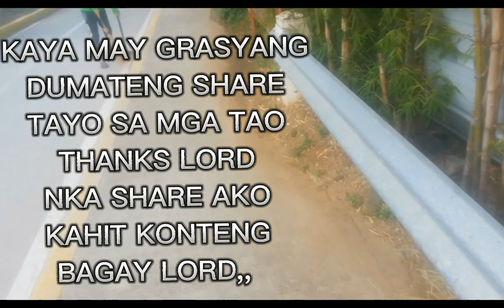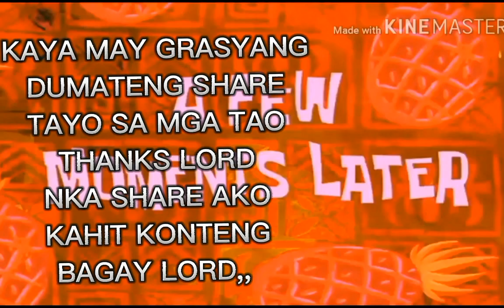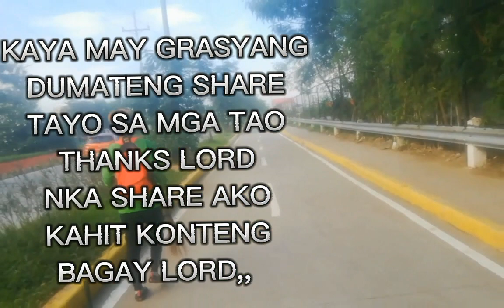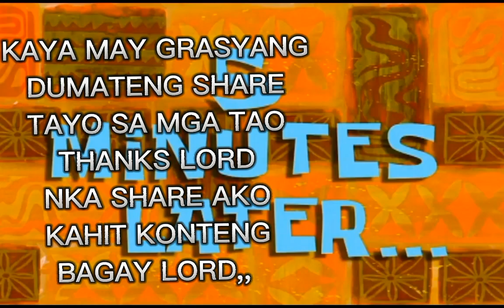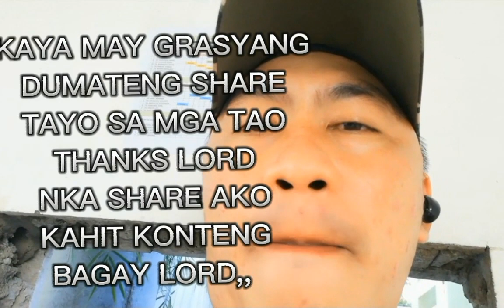SALAMAT NKAPAMIGAY TYO KAHIT KUNTING TULONG NA PAGKAEN,,